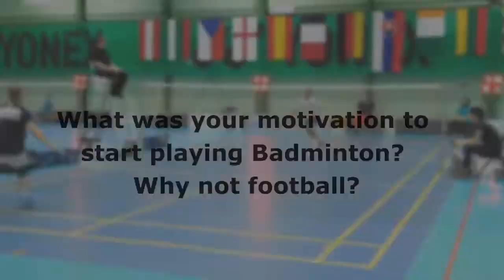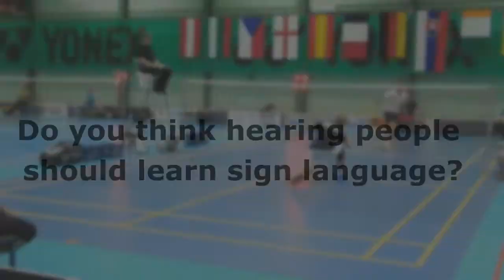European Deaf Badminton Championship: Interview with Mickael Roubira from France